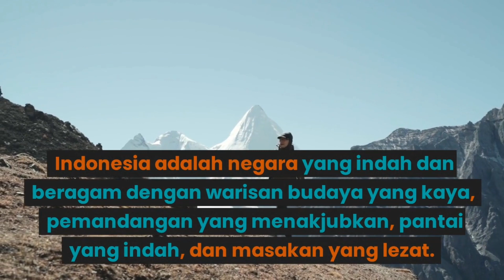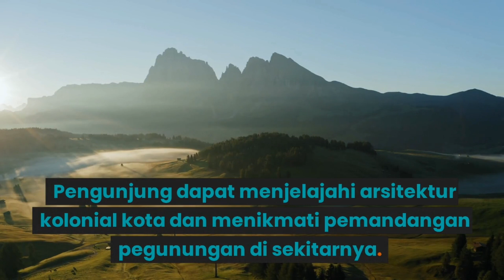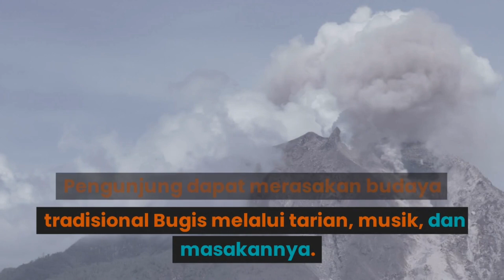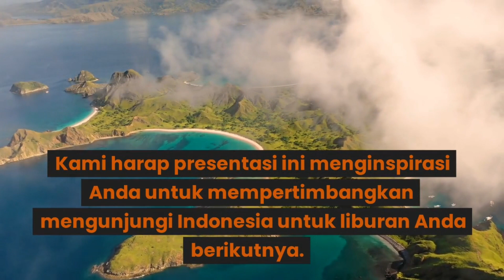Destinasi Wisata Populer di Indonesia